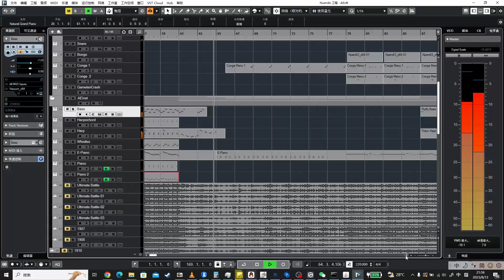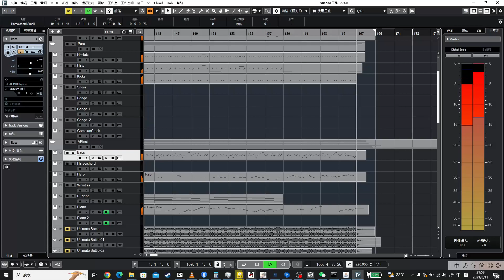Ancient Egypt Ultimate Battle Recreation(Remastered)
I hope I can get B+ mark on this recreation